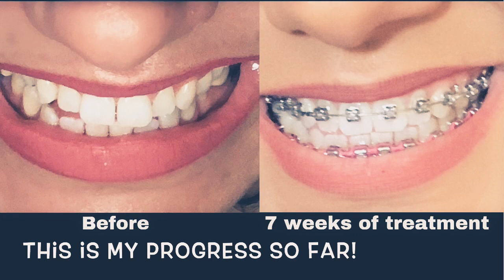7 WEEK BRACES UPDATE| First tightening| Adult Braces Journey pt. 6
Hey everyone! Sorry it took me so long to post another update. It's been a "rocky road" lately. First my back spasms made it difficult to get around, and not long after that I had to save my dog from my neighbors dogs which ended with a broken fence and a dog bite on my right hand. Then after everything, I had to try to get myself together and leave for vacation, even though mentally I was honestly wanting a "vacation" in bed, but I made the most of it. LOL. This video is short and sweet, I just talk about my 1st braces tightening. :)

-JennaSue